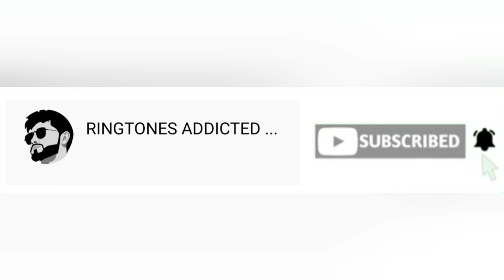Ghajini BGM | Surya Ghajini BGM | Ringtones Addicted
NOTE :
THIS RINGTONES / MUSIC ARE NOT  OWNED BY US. IF YOU ARE THE OWNER / CREDITOR OF ANY RINGTONES AND INFRINGE OF COPYRIGHT.

THESE ALL THINGS ARE COPYRIGHTED. ALL RIGHTS TO ABOVE MUSIC LABEL AND NO COPYRIGHTS INFRINGEMENT INTENDED.

IF ANY CONTENT OWNER OF SOME ISSUES WITH OUR VIDEOS.

                  BECAUSE THERE  IS LOTS OF HARDWORK TO CREATE A ONE VIDEO. I HOPE YOU UNDERSTAND IS BETTER.

COMMENTS 💬

 MORE VIDEO'S